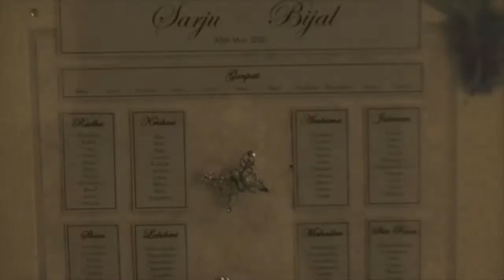Ritej Studio Wedding Movie Example 3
An example of a full length movie as an option on your Blu-ray Disc with your choice of music.